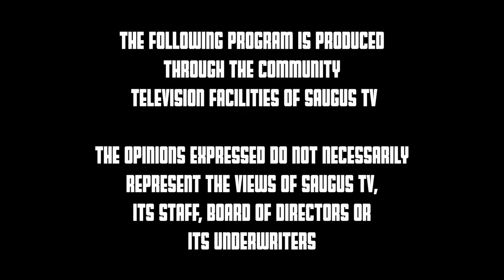Sachems Boys Varsity Lacrosse vs Salem Witches 5/11/2024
from Serino Stadium